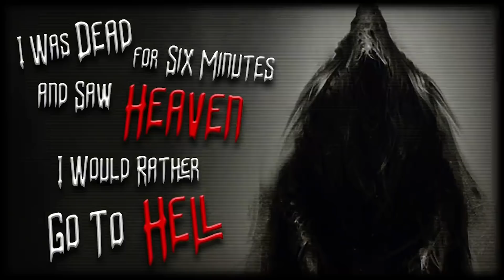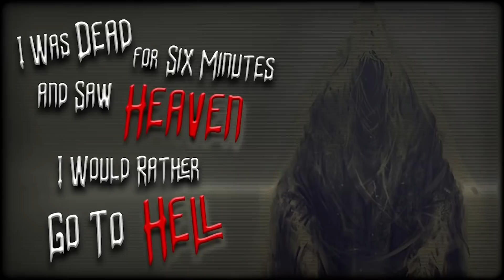I Was Dead for Six Minutes and Saw Heaven (Final) Scary Story | Creepypasta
This is a new scary story series from the no sleep subreddit, make sure to check out the original post and upvote it!

I hope you enjoyed this series!

Aside from scary story narrations, I also compose music, for each story i narrate, I usually come up with a new custom song just for that story, you can listen to my creepypasta theme songs over on my soundcloud account or my second youtube channel.